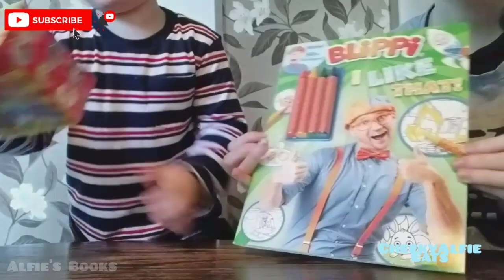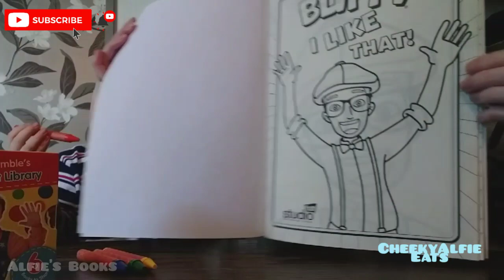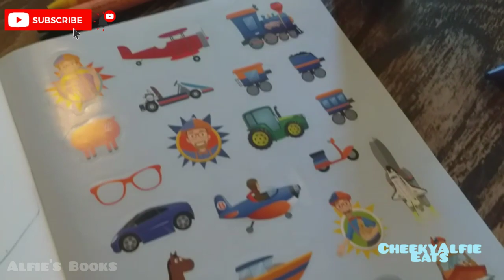Mr TUMBLE Books 😍 BLIPPI Book • CheekyAlfie Eats ♡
Welcome back to Alfie's channel tv ⭐

Today, Alfie has some new books, Blippi and Mr Tumble, his two favourite's 💙😍

Mr Tumble Pocket Books
Blippi Colouring Book
Both purchased from Amazon

Thanks for being here to support us

Follow Alfie on Instagram
⭐CheekyAlfieEats